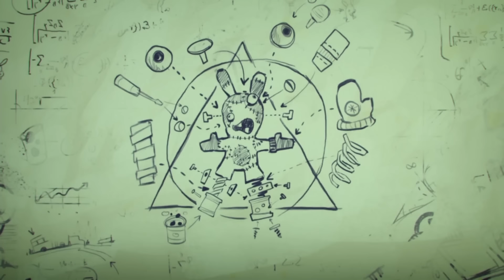Rabbidstein (S02E62) | Rabbids La Invasión | Nuevo Episodio | Halloween Cartoon para niños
¡Bienvenido al canal oficial de Rabbids Invasion !

Míralos mientras llevan sus locas travesuras a todas partes, ¡desde centros comerciales hasta el Polo Norte!